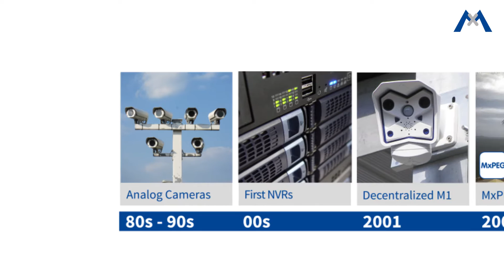MxActivitySensor 2.0 - die Weiterentwicklung des Bewegungssensor (by MOBOTIX)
Bleiben Sie so immer auf dem Laufenden über Produktneuheiten, Updates zum Thema Cyber Security oder zu unserem MxAnalytics sowie Tutorials, Case Studies, Events und Veranstaltungen, unseren Partnerschaften und Vielem mehr aus der MOBOTIX-Welt.

Als Hersteller von intelligenten IP-Videosystemen ist MOBOTIX führend und setzt Standards bei innovativen Kameratechnologien und dezentralen Sicherheitslösungen mit höchster Cybersicherheit. Weltweit vertrauen Kunden auf die Langlebigkeit und Zuverlässigkeit der  „Made in Germany“ Hard- und Software von MOBOTIX. Flexibilität, integrierte Intelligenz und ein Höchstmaß an Datensicherheit werden in vielen Branchen hoch geschätzt, wie z.B. in der industriellen Fertigung, im Einzelhandel, in der Logistik, im Gesundheitswesen, im Transportwesen, oder in Bildungseinrichtungen.